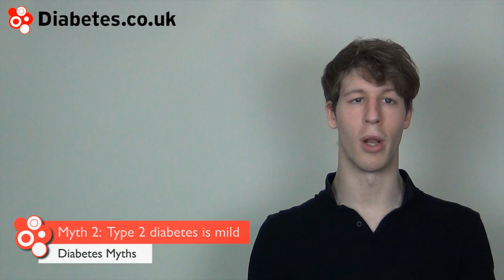Diabetes Myths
Can diabetics eat sugar? There are a quite a lot of common myths that exist about diabetes. Diabetes isn't an allergy to sugar. If we eat sugar it's not going to knock us dead or cause us to be hospitalised --we just need to be more careful with how much we have because it affects our blood sugar levels.